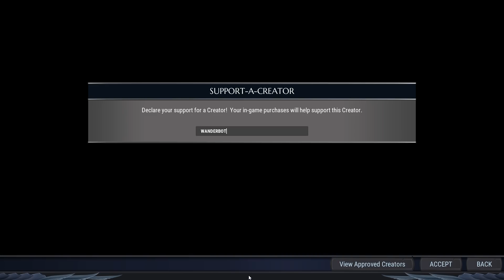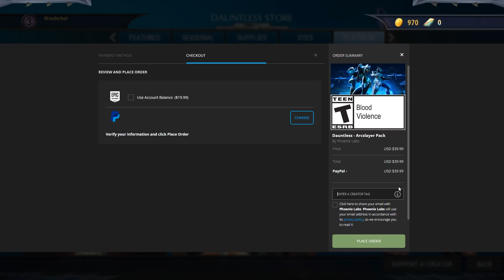Let's Play Dauntless [Beta 0.8] - PC Gameplay Part 1 - Return To Ramsgate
Wanna join me & other members of my community in Dauntless?

Battle for survival at the edge of the world. As a Slayer, it's up to you to hunt down the boss-sized Behemoths that are devouring the land. Team up with millions of players as you master challenging co-op battles, craft deadly weapons and powerful armor, and forge your legend as a Slayer of Ramsgate.

Dauntless is a free-to-play online action RPG from Phoenix Labs. Look forward to regular updates, seasonal events, new Behemoths, and more in a rich, evolving world.

Currently Dauntless is in Beta, and there are going to be buggy bits, broken things, and missing features- but for the most part it's a solid experience where it counts.